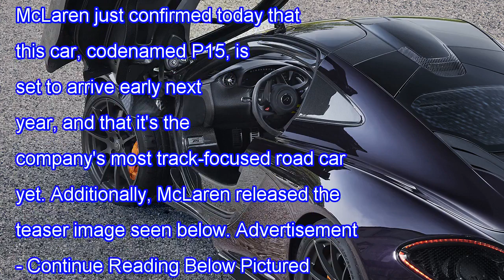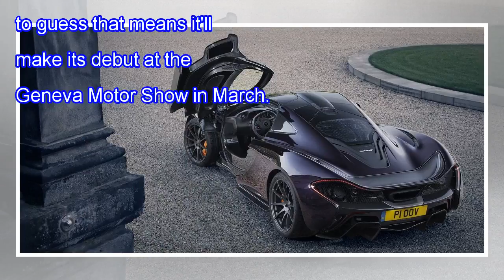Mclaren is about to introduce its wildest road car ever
• Track Info:

Title: Good Vibes
Artist: Dj Quads
Genre: Hip Hop & Rap
Mood: Bright